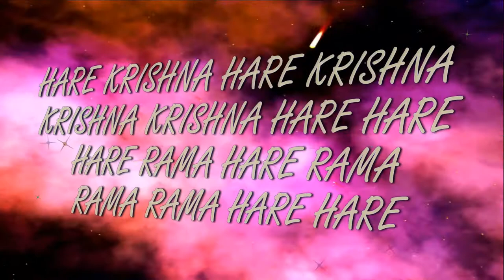30.10.2016 Govardhana Puja Shri Damodarashtaka ISKCON Dnipro Ukraine